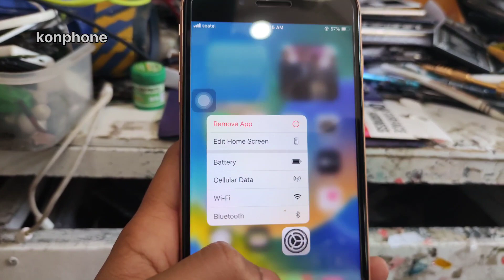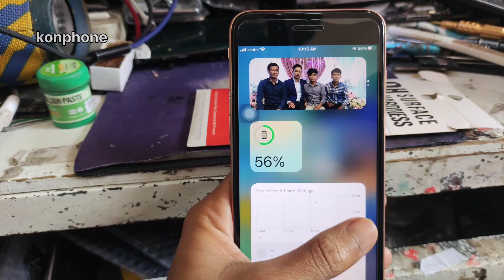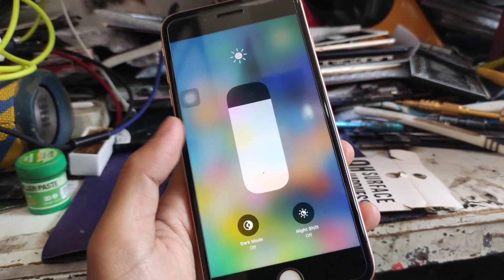iPhone 8 plus Update iOS 16.3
iPhone 8 plus iOS 16.3